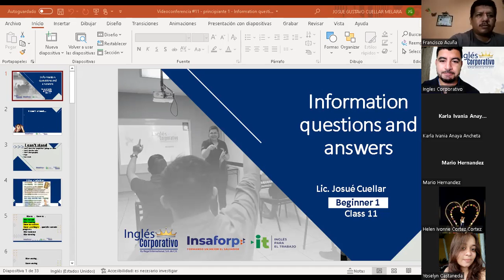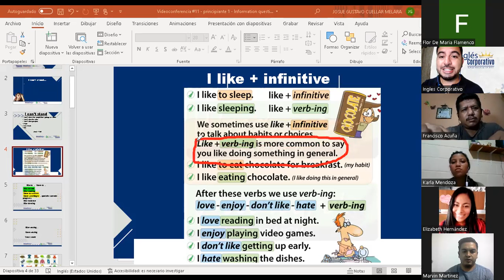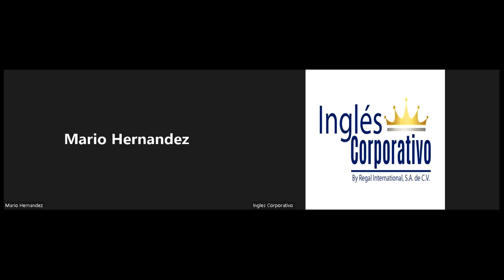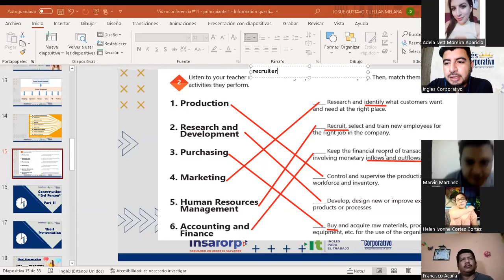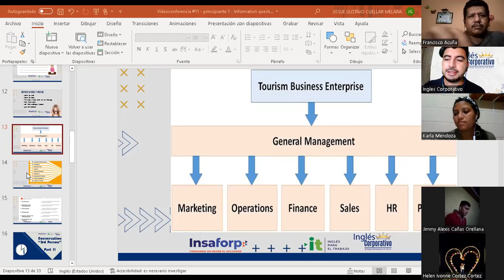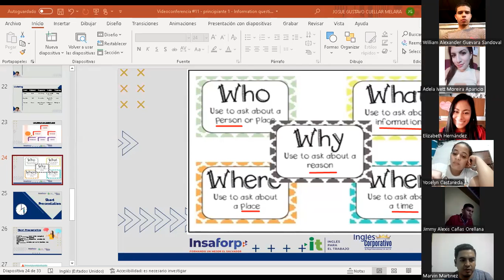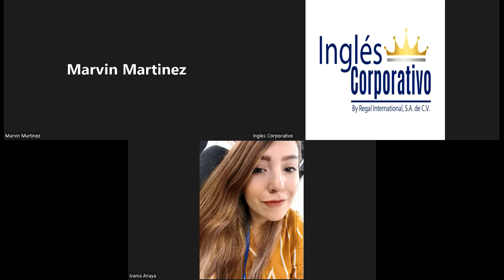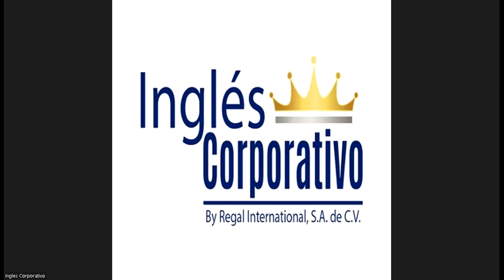Ingles Corporativo-29-06-2022- Information questions and answers